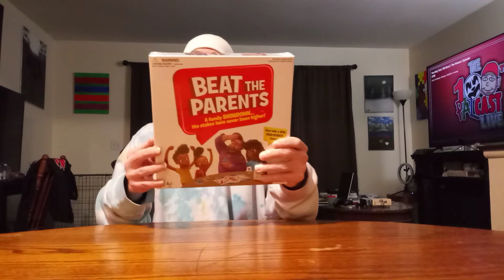Beat The Parents board game unboxing